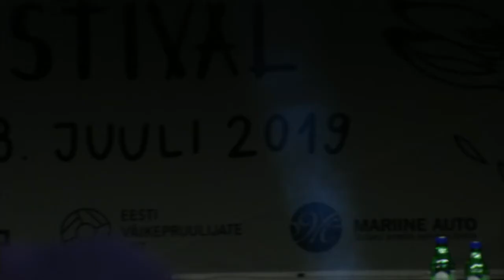Cätlin Mägi & Jaan Pehk Loo ja loe